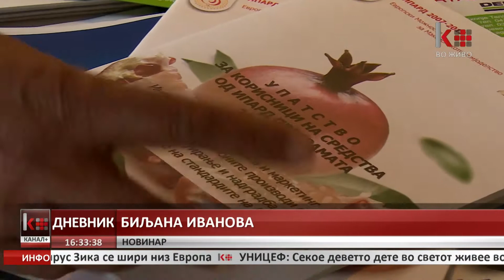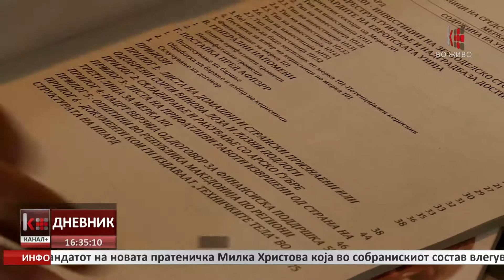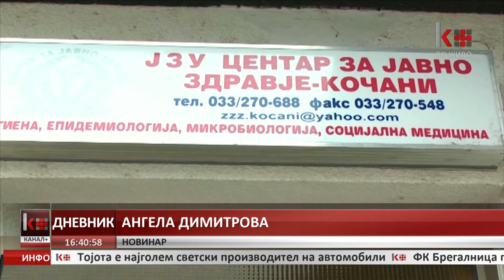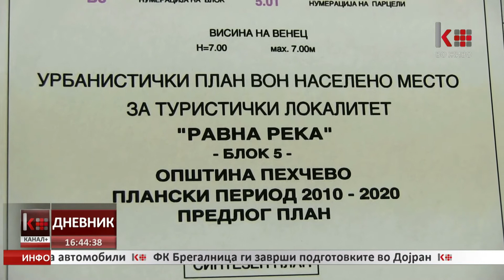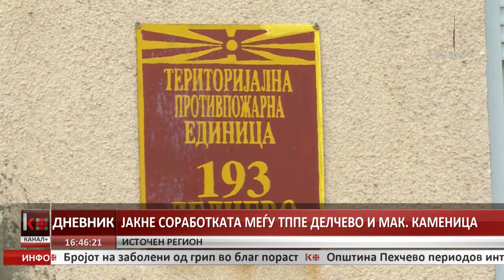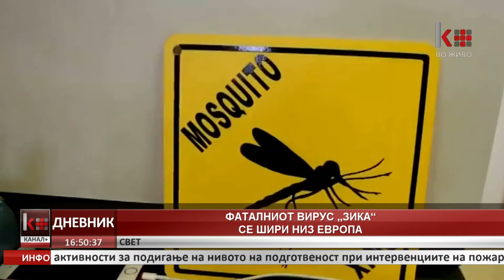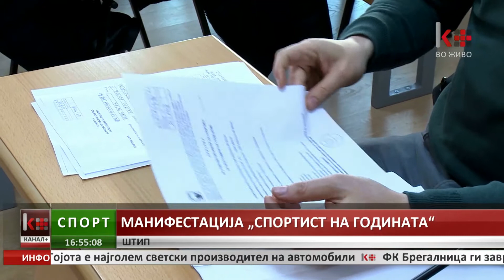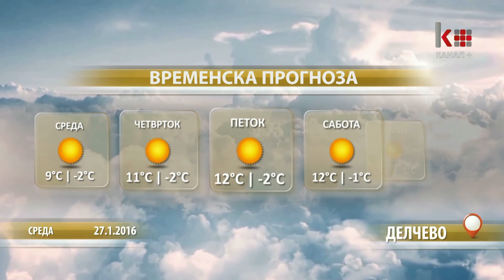ДНЕВНИК 16:30 27.01.2016